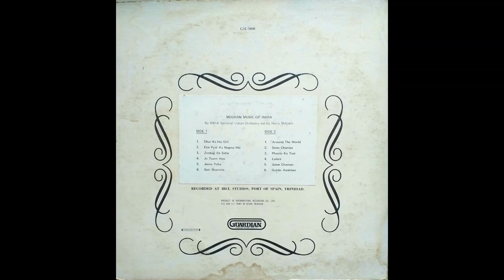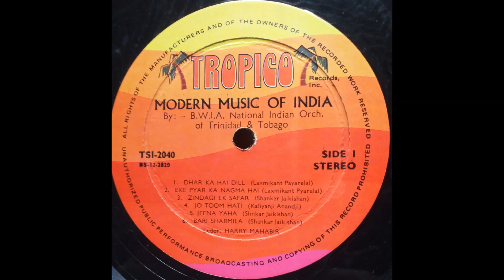B. W. I. A. National Indian Orchestra - "Bari Sharmila" Mastana Bahar Theme!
...under the astute leadership of Maestro Sir Harry Mahabir with possibly the Greatest Easy Listening Album from Trinidad!!!
With a Beautiful Song composed by that great song writing duo of India, Shankar & Jaikishan...
Possibly Members who appears on this song/(Album)
Harry Mahabir - Musical Director...
Azim Baksh - Rhythm Guitar.
Ronald Kalliecharan - Solo Guitar..
Mukesh Mahabir - Electric Organ..
Nari Mahabir - Univox..
Vernon Kalliecharan - Drums..
Rahul Ali - Bass..
David Dial - Saxophone..
Ram Sagram - Bongos/Dholak..
Ramdass Boodram - Tumbas..
Kelvin Jaggernath - Percussion..
Manuel La Borde - Percussion..
Daulan Singh - Percussion..